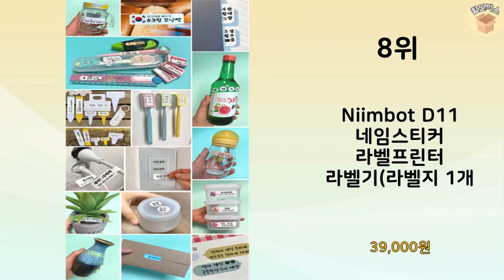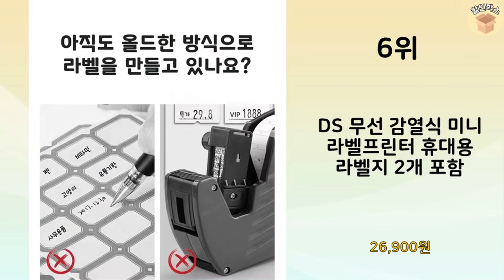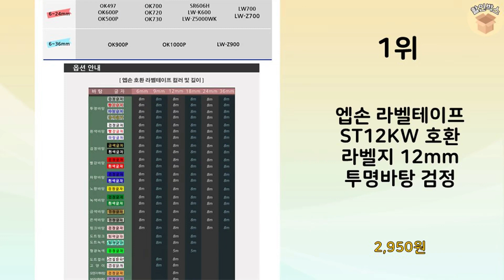2023년 불티나게 팔린 라벨프린터 추천 TOP 10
2023년 불티나게 팔린 라벨프린터 TOP 10을 소개해드립니다.

10위 : NIIMBOT 님봇 블루투스 휴대용 네임스티커 라벨프린터 B16

8위 : Niimbot D11 네임스티커 라벨프린터 라벨기(라벨지 1개

7위 : 쿠팡 Godex 고덱스 바코드 라벨 프린터 G500U (203d

6위 : DS 무선 감열식 미니 라벨프린터 휴대용 라벨지 2개 포함

5위 : 비정품 호환 엡손사 라벨 프린터 카트리지 라벨 테이프, 1개

4위 : 님봇 Niimbot B21 네임스티커 라벨프린터

3위 : 엡손 호환 라벨 프린터 라벨기 테이프 테잎 터치 고품질 6mm

1위 : 엡손 라벨테이프 ST12KW 호환 라벨지 12mm 투명바탕 검정

 감사합니다